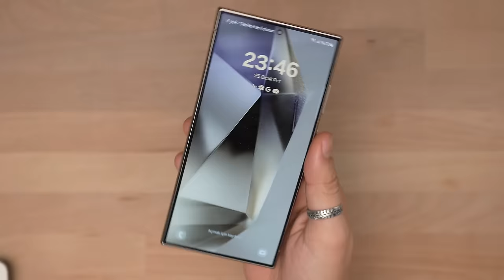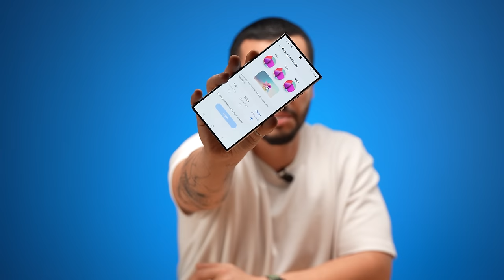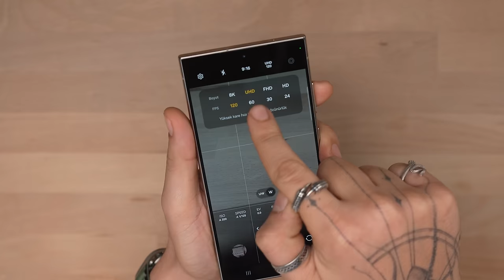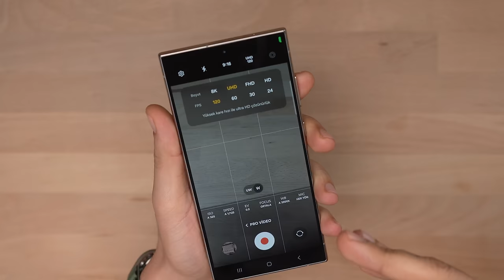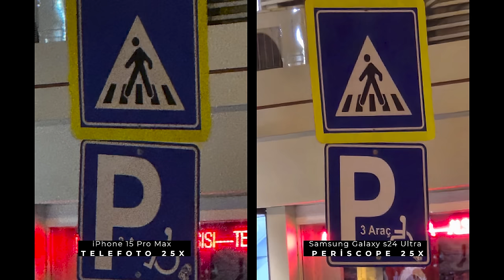SAMSUNG GALAXY S24 ULTRA VS iPHONE 15 PRO MAX (Detaylı Kamera Kıyaslaması)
Selam millet bu videoda piyasaya henüz yeni çıkan ve neredeyse tüm özellikleriyle son derece iddialı olan Samsung Galaxy S24 Ultra ve onun en büyük rakibi iPhone 15 Pro max'i her anlamda kıyaslıyoruz. Fakat bu  videonun asıl odak noktası kameralar. Yaptığım  detaylı kamera testinde ikisinin farklarını ve beznerliklerini açık şekilde görebilirsiniz. Siz iki telefona ait kamera kıyaslaması hakkında ne düşünüyorsunuz yorumlar kısmında fikirlerinizi belirtmeyi unutmayın. İyi seyirler.